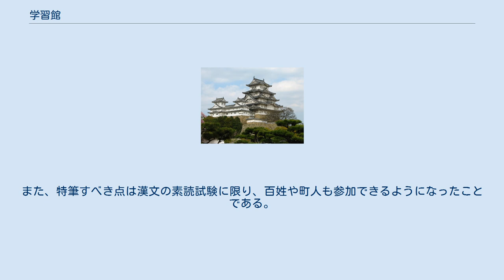学習館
学習館（がくしゅうかん）は、江戸時代後期に紀伊国紀州藩に設けられた藩校。
現存はしておらず、株式会社世界一統和歌山本社の敷地内に碑が建てられている。
 徳川頼宣が登用した那波活所により、寛永12年（1635年）以降には紀州藩での家臣に対する儒学教育が始まっている。
しかし、好学者が儒者の家に出向いて教えを乞うという形式であった。
 正徳3年（1713年）、徳川吉宗が一般的な儒学振興のために湊に講堂を開設した。
仁斎学者・蔭山東門や朱子学者・祇園南海が講義を行い、庶民を含めて170～180人が聴衆として訪れたという。
『紀州政事草』や『紀州政事鏡』も講堂について記しているが、一般的に偽書とされ内容に信頼性がないため、詳細は不明である。
その後、講堂は荒廃したという。
 安永5年（1776年）、徳川治貞は藩政改革に際し、家臣団に思想的統制を行うために和歌山城内と評定所での学問講釈を触れ出し、仁斎学者・伊藤蘭嵎や朱子学者・祇園餐霞などの講釈日割を定めた。
学問に精進した者には褒美が下されるようになっていたが、天明の大飢饉により治貞の藩政改革は挫折し、講堂の復興はならなかった。
 寛政2年（1790年）、徳川治寶は藩政改革の一環として、湊の講堂の増改築に着手し、翌寛政3年（1791年）に完成し学習館に改名した。
試験はこの頃から始まったらしいが、詳細は不明である。
 寛政4年（1792年）、国学者・本居宣長が登用され、以後も宣長の子孫には禄が与えられて講釈が行われた。
しかし、それは御前講義にすぎなかった。
 寛政5年（1793年）、学習館規則を定め、藩学を朱子学を含んだ広い定義の宋学に決定した。
実際、学習館には力のある朱子学者は呼ばれず、徂徠学者・菊池衝岳や折衷学者・山本東籬、折衷学者・仁井田南陽らが重用された。
同年、江戸に明教館が開設された。
 享和3年（1803年）、学習館の試験規則を改定し、学問御試規則を制定した。
無役の下級家臣を成績次第で役付にすることなどが定められており、家臣に対する儒学奨励と思想統制が目的であった。
 文化元年（1804年）、伊勢国松坂に松坂学問所を開設した。
 安政3年（1856年）、海防強化のために和歌山城の南隣に岡山文武場が開設された。
 慶応2年（1866年）、徳川茂承が行った軍制改革に伴い藩校改革も行われ、学習館を岡山文武場へ移転させて全体を学習館文武場と称した。
修業年齢を従来の30歳から50歳へ引き上げるなどを行ったため、200～600人だった生徒数が数倍になったという。
また、特筆すべき点は漢文の素読試験に限り、百姓や町人も参加できるようになったことである。